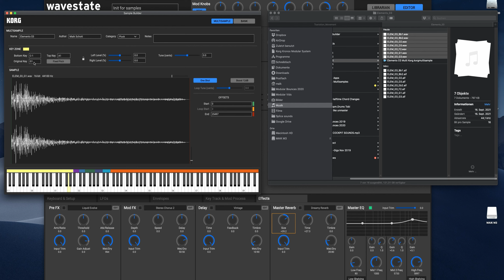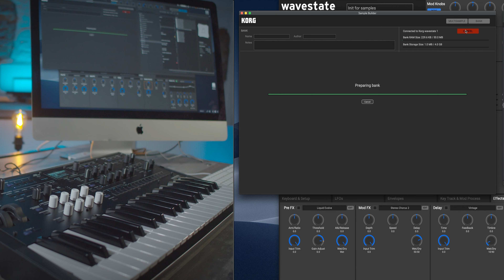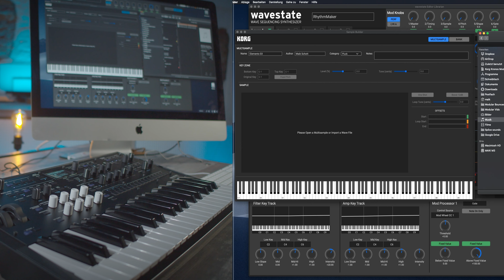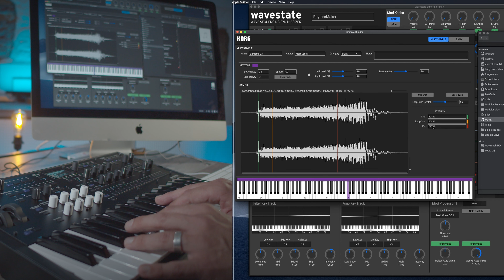wavestate Master Class - Folge 17: Die Sample Builder-Software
Mit der kostenlosen Sample Builder-Software für den wavestate könnt ihr mühelos neue Multisamples erstellen, die dann wiederum für neue Wave-Sequenzen bereit stehen.

KORG Artist und Synthesizer-Experte Maik Schott führt euch detailreich durch die Möglichkeiten des Sample Builders.